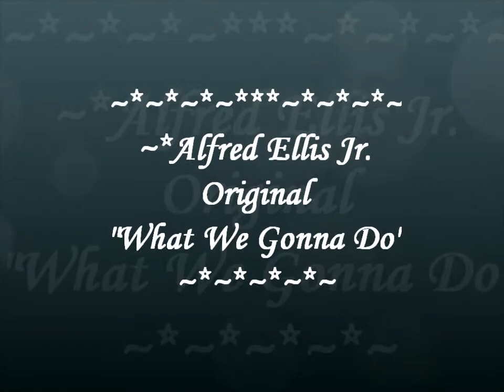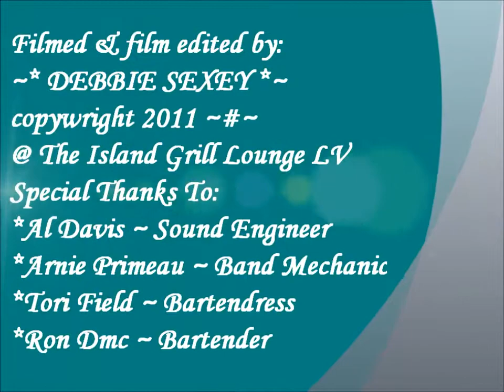*Alfred Ellis Jr* Original "What We Gonna Do"~11-3-11@The Island Grill Open Mic & Jams~#4245~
*Alfred Ellis Jr* Original "What We Gonna Do"~11-3-11 ~Performing: Alfred Ellis Jr. (Music/Lyrics/Guitar/Vocals), Alan Yost (Guitar), Chris Soto (Bass)& Gordon Michael Morris (Drums) ~ NOTE: Please keep in mind Open Mic & Jams are for the most part Un-rehearsed, mistakes will be made. ;) We are having to much fun!And it keeps getting better!!! Come on down and bring an instrument, yourself, a friend Friendly bar, great food, drink specials, pool, gaming & musical surprises!! EVERY THURSDAY from 8pm-1am! Come early to get aquainted. The Island Grill Lounge~ 2660 Maryland Pkwy Ste 24~ Las Vegas NV~ Corner of Karen and Maryland pkwy. See you there!  Film copywright: Debbie Sexey 2011 ~# 4245~